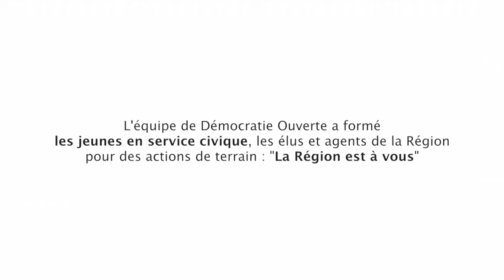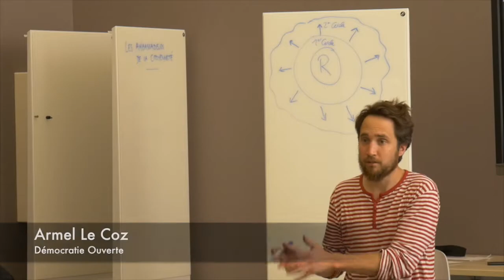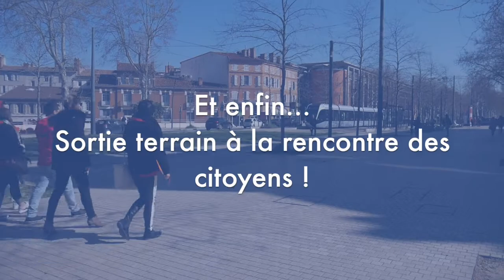Labo Démocratie Ouverte en Occitanie - Formation des Ambassadeurs de la citoyenneté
Démocratie Ouverte forme les ambassadeurs de la citoyenneté : une 30aine de jeunes en service civique avec Unis-Cité qui vont parcourir le territoire à la rencontre des initiatives citoyennes inspirantes !